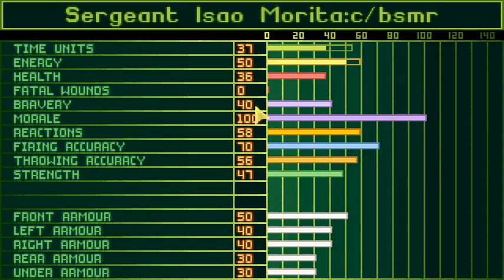Let's Play X-Com UFO Defense on Superhuman Difficulty [S3][P4]